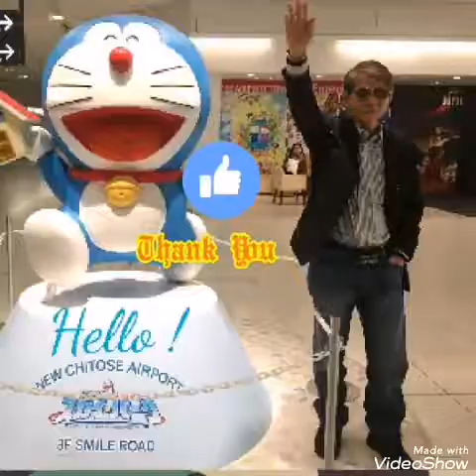สุนทราภรณ์​ -​ โลกคือละคร : ไพโรจน์​ * ผู้​บันทึก​ *